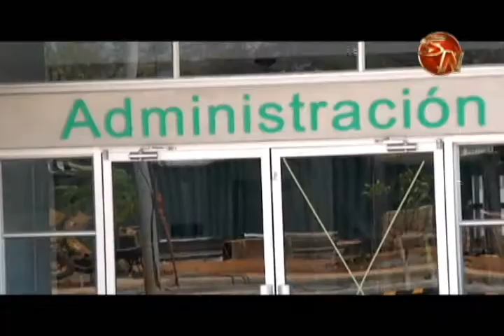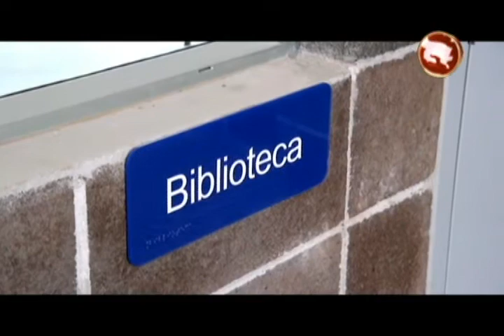256 privados de Libertad estrenarán la Unidad de Atención Integral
La Unidad Productiva es un espacio que responde a un modelo de atención integral, gestión y seguridad bajo los más altos estándares internacionales de calidad que los diferencian de las prisiones tradicionales, 256 privados de libertad estrenaran estas modernas instalaciones en los próximo días aquí en Pérez Zeledón.